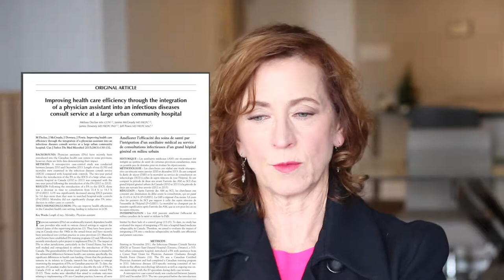The Impact of Adding a PA - Maureen Taylor, Canadian Physician Assistant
Maureen Taylor is a McMaster Physician Assistant Graduate as part of the inaugural class. She now works as an Infectious DIsease Physician Assistant. Here she shares the Impact of introducing the PA role to the Infectious Disease Department.

Study that Maureen references:
Decloe, M., et al (2015). Improving health care efficiency through the integration of a physician assistant into an infectious diseases consult service at a large urban community hospital. The Canadian journal of infectious diseases & medical microbiology, 26(3), 130-2.